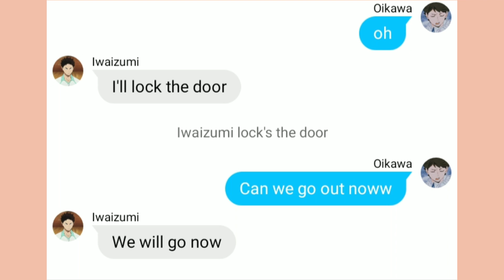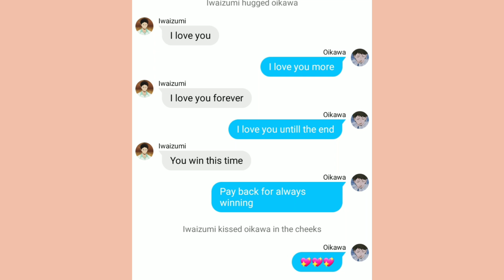Iwaoi's love life [Iwaoi]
Nobody:
Absolutely no one:
The pictures: *Zoom in* *Zoom out*

I have maked iwaoi's love life last night and it wouldn't save and it got deleted so I'm very
✨ Angry ✨ like bakugo, and this wont save to so I just screenshot it :)

(Anyways I heard taal volcano is on level 2, and yes i live in phillipines so I got a message)

[I hope You guys from phillipines are okay]